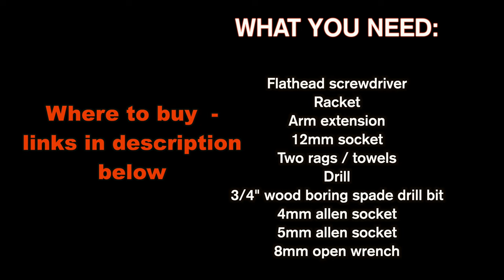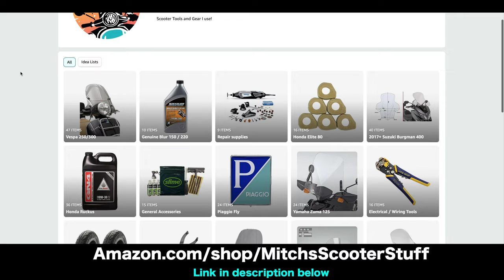Givi Monokey Top Case Installation - Suzuki Burgman 400 2017-Current | Mitch's Scooter Stuff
In this video I show you how to install a GIVI plate / top case on 2017 and newer Suzuki Burgman 400cc.
GIVI PRODUCT LINKS -
Givi metal mount rack to frame
Givi topcase mount plate
Givi topcase

TOOLS:
8mm wrench
12mm socket 3/8 drive
5mm allen socket 3/8 drive
4mm allen socket 3/8 drive
3" / 6” extension set 3/8 drive
3/4" wood boring spade drill bit

My friend Mario helped me in this video! He owns this 2022 Burgman - check out his purchase video!